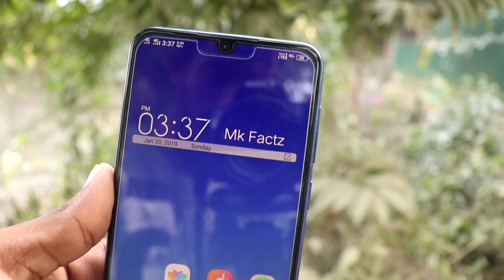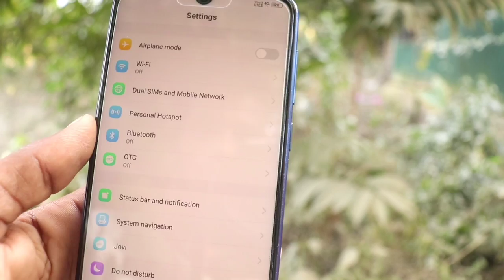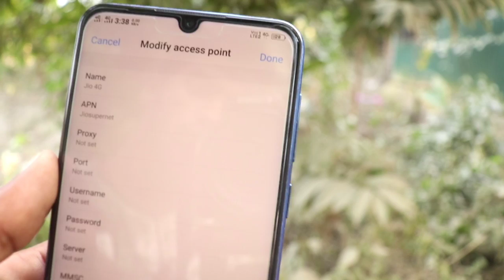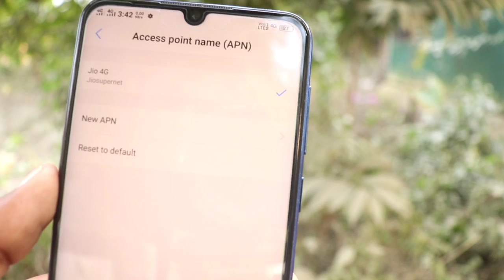Internet ki speed kaise badhaye | How to increase internet speed on Jio And Airtel | By Mk Factz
Mk Factz